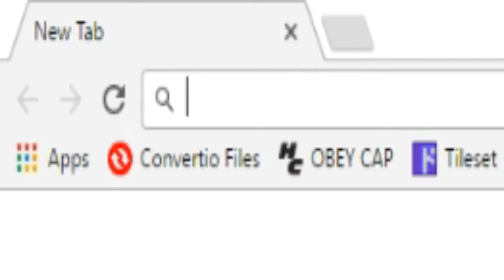A real file on Smash Custom Music.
20 seconds from a real, 40 second loop of "HEY LISTEN".